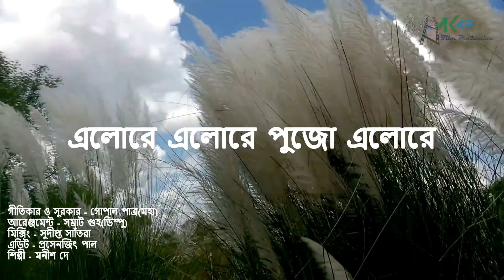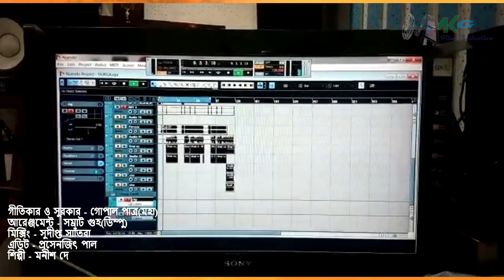ELORA ELORA PUJO ELORA |(এলোরে এলোরে পূজো এলোরে)| Manish | Music by Gopal Patra(Maha)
M.K.G. FILM PRODUCTION  Presents
(Durga Pujo Song)- Produced by :  Gopal Patra(Maha)
Song : Elora Elore Pujo Elore
Director, Writer, Lyricist, Composer & Music Director :
                    Gopal Patra(Maha)
 Arrangement : Samrat Guha(Dimpu)
Mixing: Sudipta Santra
 Edit: Prosenjit Paul
Singer : Manish Dey